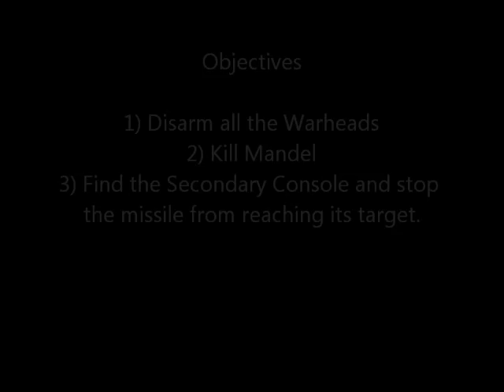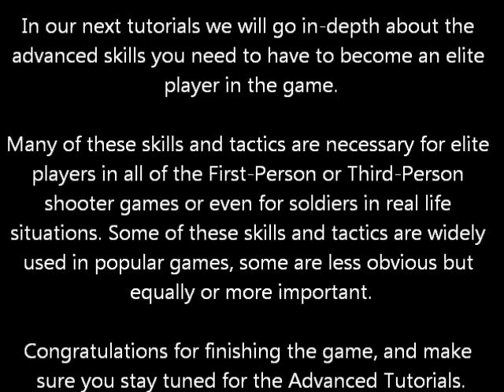Team HF - Conflict: Global Storm Tutorial 17 - Mission 14: Playing For Keeps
As the only true team left in the game Conflict Global Storm, Team HF has decided to make a full walk-through/tutorial of the game.

This is the second part of "Pressure Drop" and the last mission of the game.  Mandel has retreated inside the base at the lower level from where he can launch nuclear missiles against Pakistan in an attempt to create a regional war.

Your mission is to stop Mandel from launching these missiles and eliminate him.  You have gained access to the lower level at the end of Pressure Drop, and hence this mission begins when the team arrives at the lower level via elevator.  Hostile elite soldiers will ambush you as soon as you set a foot in the lower level.  In the first area of the mission you must act swiftly and decisively to be able to make it through.  After you have escaped the ambush you will need to gain access to the actual base by finding a way to open the door mechanism.  Plant a C4 on the wall and find the button to open the gate.  You need to proceed cautiously through the rest of the base as there are numerous enemy ambushes and RPG-suicide enemies.  Avoid close combat at all costs.  Enemies cause a large amount of damage when they shoot since they are carrying specialist weapons and are the best AI in the game.  Take cover when shooting and be very patient and aware of ambushes.
The Warhead room is a large building where there are two warheads.  It is heavily guarded from all sides, so you may find it useful to split up the team while attacking from the perimeter.  If you are going to attack the center, make sure you regroup and support each other as quickly as possible.  When you're done, you will need to find and disarm the rest of the warheads which are already inside missiles.  After that, you should go to the Missile Control Room where Mandel will launch a missile and destroy the Control Console.  As soon as the missile leaves the door will open and your objective changes to finding a secondary console and disarming the missile.  On the way, Mandel, who will be trying to make an escape with a chopper will try to kill you.  Shoot the enemy chopper IMMEDIATELY. After you shoot his chopper (therefore killing Mandel) you need to rush to the secondary control console on the building to the left.  An enemy tank will stop you from doing that.  After you hit the tank you are clear to move inside the building, where an enemy equipped with a deadly Jackhammer shotgun will try to stop you.  Use your grenades (flash or frag) or your heavy weapons (RPG, Jackhammer, LMGs) to take him out.  When you're done with him, the way to the console is open.  Take charge and disarm the missile.  Make sure you keep an eye on the timer especially in harder difficulties as you don't have much time to do all this.

As I said, the enemy is the best AI you will encounter in this game.  They are carrying specialist weapons and use cover very efficiently.  They always attack in groups which makes it very hard to deal with.  Several ambushes and a mounted grenade launcher await you through this mission.

This is the last walkthrough of the game.  When you finish all these maps in hard difficulty, you are considered to be a good player.  If you finish the campaign in extreme mode, you are a quite valuable player.  The walkthrough has finished, but the tutorials do not end here.  For those of you interested in being an elite player of the game, Team HF will release the "Advanced Tutorials", teaching advanced tactics and techniques of the game.  If you want to follow Team HF in game or even become a part of it, these advanced tutorials will help you a lot.

Congratulations finishing the game.